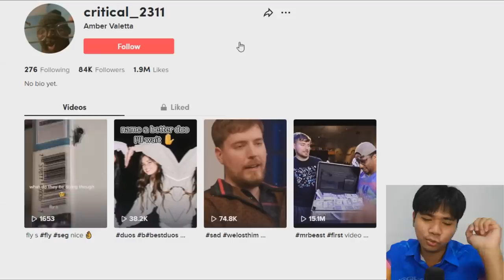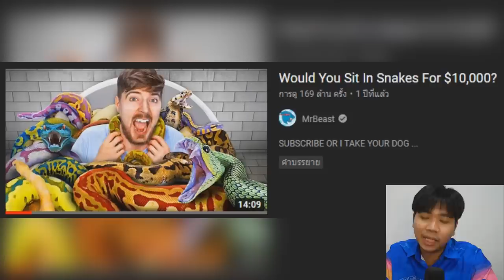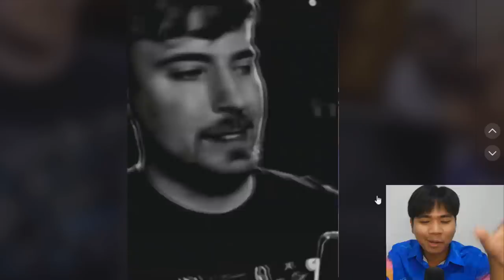คลิปปริศนา "MrBeast" !! | เกิดอะไรขึ้น ?